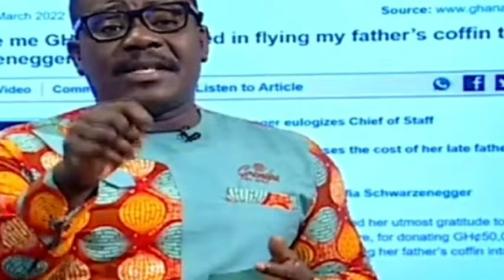You Gave Afia Schwarzenegger 50,000 Yet You Want To Charge Ghanaians E-Levy